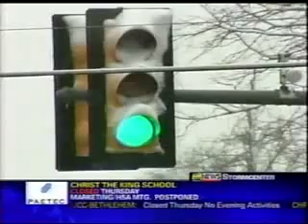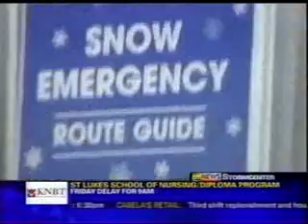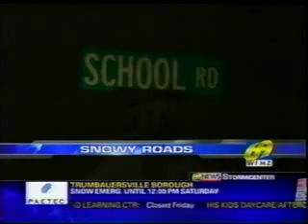WFMZ 69 News: Winter Weather Coverage (2/25/10)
Various reports from February 25, 2010:

Anchors: John Derr & Eve Tannery; Rob Vaughn & Wendy Davis
Weather: Ed Hanna
Reporters: Joscelyn Moes & Stephanie Esposito in Quakertown; Melissa Fullerton & Pam Cunningham in Reading; Jaccii Farris & Bo Koltnow in the Snow Patrol; Jackie Shutack in Easton; Mark Shanaberger in Allentown